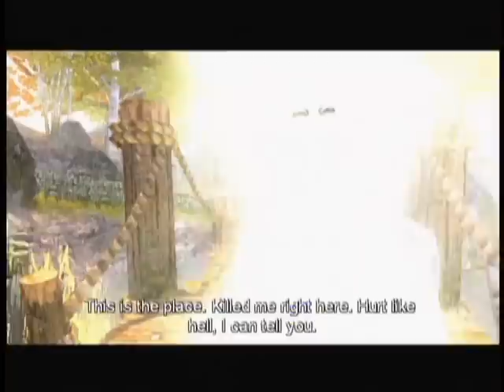Let's Play Fable Part 35 Demon Door & Silver keys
I reach 15 silver keys and open 1 or 2 demon doors. Aswell as fight Thunder and marry lady Grey(Gray?).

With a 50 minute video the audio was almost never synced right. i tried but WMM is not a percision tool...so this is what you get.